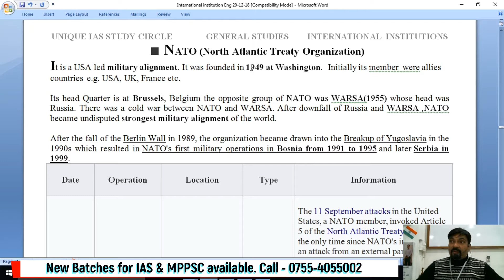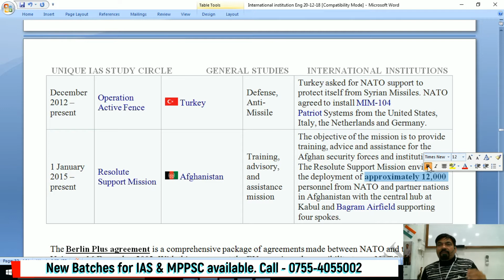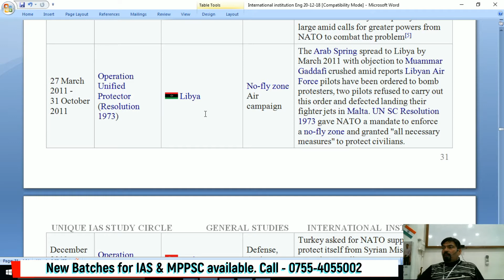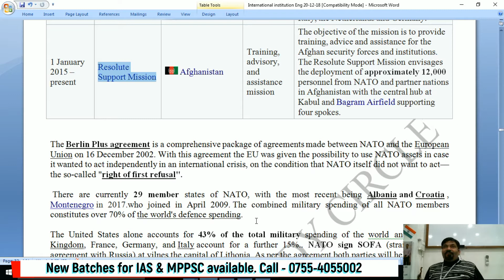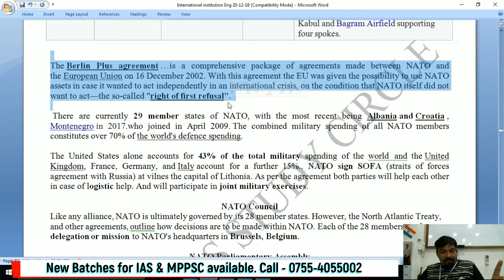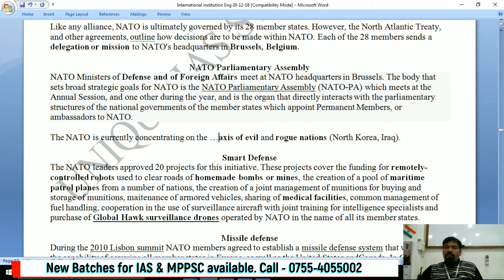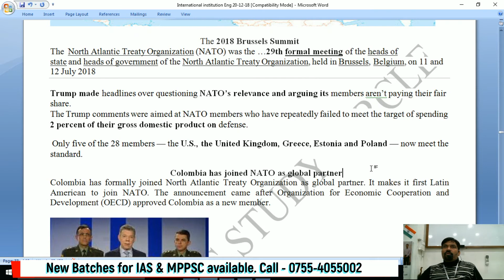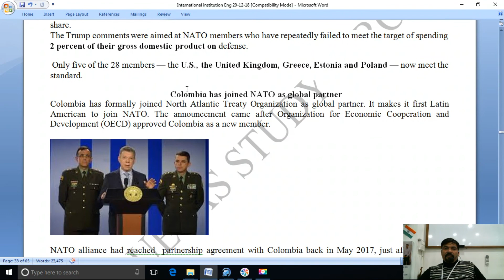What is NATO ?